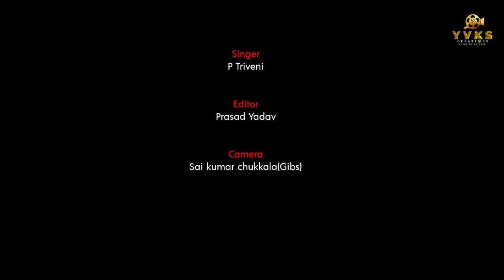Divvi Divvi Deepawali | Diwali Special Song | Yenneti Entertainments| Telugu Private Album Song 2023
Producers : Naveena K
                     Sandhya V Y
Lyrics & Direction : YVKS Team
Singer:P_Triveni
Camera
Editing
Sound Engineer

Hai Friends This is YVKS Team YVKS Creations Youtuber. YVKS Creations
 is an Entertainment channel for the people who enjoy Best Visual, Best screenplay,
Different content Short films and Web series and expert analysis surrounding movies,
YVKS Creations Encourage to New Talented Directors and Actors,
Passionated Script writters. Also Tollywood Movie reviews, Celebrities interviews
 and fashion exclusive scoops  with Entertainment Lovers.
YVKS Creations (a YVKS Enterprise) is a Telugu Movie Production company started by
noted Telugu Movie Producers Naveena K, Sandhya V Y.
The Baner has produced H23 Movie in Tollywood Releasing Soon.